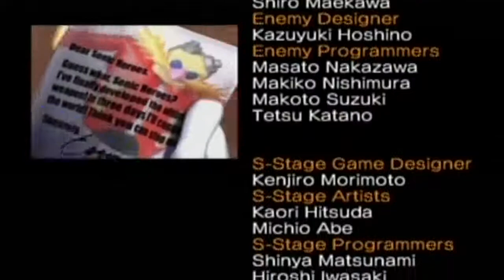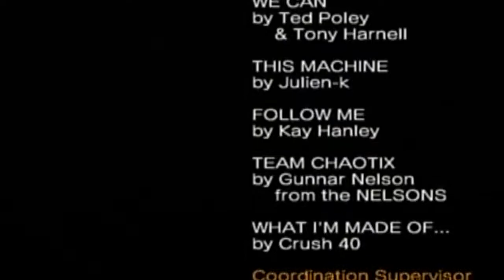Ep. 7: I'M EITHER DEAD OR FALLING TO MAI DEATH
I hoping to fly into a vacation, but nope, I'm flying towards ultimate death here.